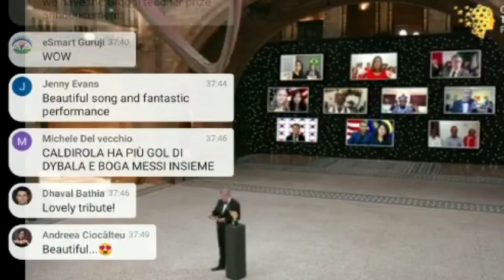अबब ७ कोटीचा गुरुजी-सोलापुर जिल्हा परिषदेच्या या शिक्षकाला ग्लोबल टीचर पुरस्कार,पटकावले ७ कोटी रुपये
संदीप शिंदे  |माढा
परितेवाडी  जिल्हा परिषद प्राथमिक शाळेचे  शिक्षक रणजितसिंह डिसले यांना ७ कोटी रुपयांचा ग्लोबल टीचर पुरस्कार जाहीर झाला आहे.जगातील सर्वोत्तम  शिक्षक म्हणून त्यांचा गौरव होणार असुन भारताला पहिल्यादाचं डिसले याच्या रुपातुन  सन्मान मिळाला आहे.

युनेस्को व लंडनस्थित वार्की फाउंडेशन यांच्या संयुक्त विद्यमाने  दिला जाणारा ग्लोबल टीचर प्राईझ हा सर्वोत्तम पुरस्कार डिसले याना गुरुवारी दुपारी जाहीर झाला.
सोलापूर जिल्ह्यातील परितेवाडी च्या जिल्हा परिषद प्राथमिक शाळेतील शिक्षक रणजितसिंह डिसले यांनी शिक्षण क्षेत्रात अत्याधुनिक तंत्रज्ञान वापरून नवनवे प्रयोग राबविल.यातुन आधुनिक शिक्षणाचे महत्व त्यांनी महत्व मांडले.त्यांनी केलेल्या कार्याची दखल घेऊन त्यांना पुरस्कार घोषित झाला आहे. लंडन मधील नॅचरल हिस्ट्री म्युझियम मध्ये झालेल्या समारंभात सुप्रसिद्ध अभिनेते स्टीफन फ्राय यांनी या पुरस्काराची अधिकृत घोषणा केली आहे.असा पुरस्कार मिळवणारे डिसले पहिलेच भारतीय शिक्षक ठरले आहेत.जगभरातील १४०  देशांतील १२  हजार हुन अधिक  शिक्षकांच्या नामांकनातून अंतिम विजेता म्हणून डिसले ची  घोषणा करण्यात आली आहे.
क्यु आर  कोडेड पुस्तकांच्या माध्यमातून महाराष्ट्रचं नव्हे तर देशातील शिक्षण क्षेत्रांत अभिनवं क्रांती केलेल्या कामाची दखल घेत त्यांना हा पुरस्कार जाहीर झाला आहे.
पुरस्काराच्या एकूण  रक्कमेपैकी ५० टक्के रक्कम अंतिम फेरीतील ९ शिक्षकांना देण्याचे रणजीतसिंह डिसले यांनी जाहीर केले असून  यामुळे ९ देशांतील हजारो  मुलांना आता  गुणवत्तापूर्ण शिक्षण दिले जाणार आहे.

पुरस्कार जाहीर झाल्याने माझ्या कामाची खर्या अर्थाने दखल घेतल्याचे समाधान मिळाले आहे.मला  मिळालेली रक्कम  टीचर इनोव्हेशन फंड करीता मी  वापरणार आहे. त्यामुळे शिक्षकांमधील नवोपक्रमशिलतेला निश्चितच  चालना मिळणार आहे.५० टक्के पुरस्कारातील रक्कम मी अंतिम फेरीतील शिक्षकांना  देणार आहे-रणजितसिंह डिसले,जि.प.प्राथमिक शिक्षक